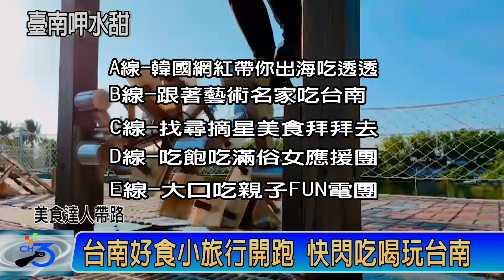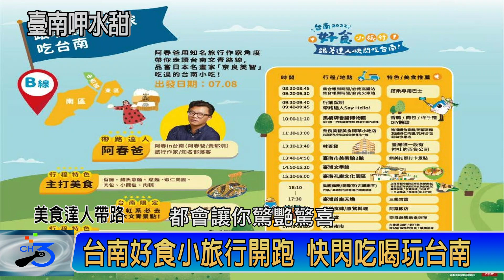台南好食小旅行開跑 快閃吃喝玩台南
台南是台灣的美食之都，南市觀光旅遊局特別規劃5條「台南好食小旅行」路線，活動區域遍及全台南，自7月起至9月止，邀請住在台南吃遍台南美食的韓國YouTuber金多多、曾任美國舊金山Eight tables米其林餐廳主廚林祺豐、受小朋友歡迎的YouTube頻道蕾蕾TV以及知名旅行作家和美食部落客，擔任帶路達人，帶您一起吃遍台南各式美食、玩遍台南各大景點。市長黃偉哲表示，台南人就是好客，不管你是復原者聯盟，還是健康完全沒有染過疫的，都歡迎你來台南 參加美食小旅行，來一趟防疫健康遊！